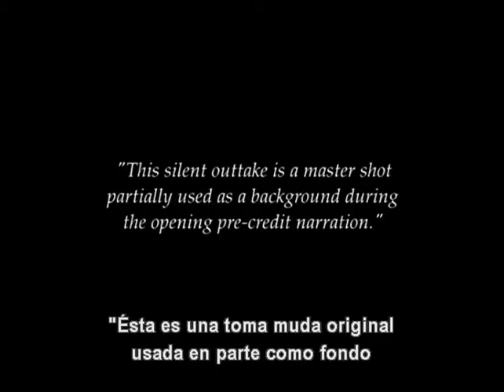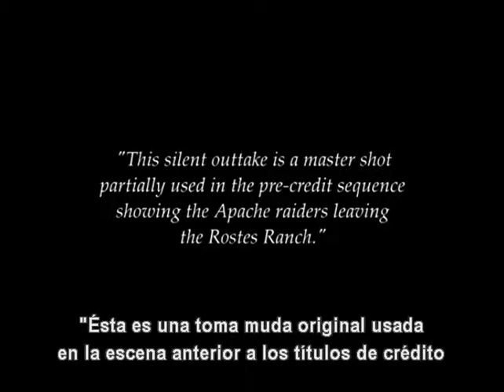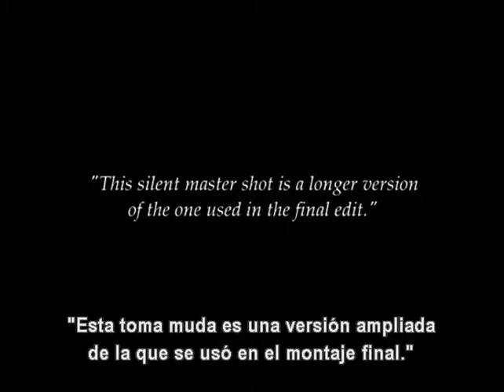Tomas falsas de "Mayor Dundee" ("Major Dundee" outtakes)